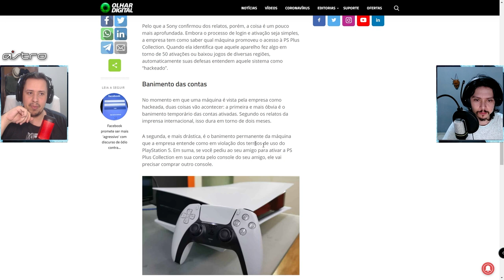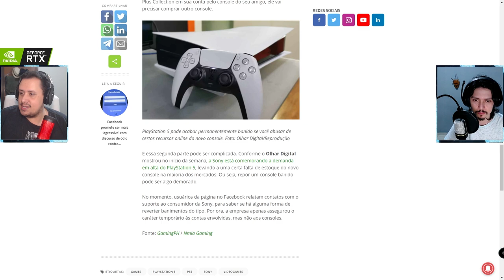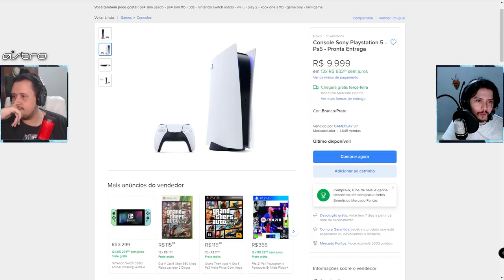NÃO FAÇA ISSO! ESQUEMA DO PLAYSTATION 5 BANINDO CONTAS, MAIS PREÇOS ABUSIVOS DE LOJAS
No vídeo de hoje comentamos sobre o esquema do Playstation 5 que está resultando no banimento permanente do console, para aquelas violam as políticas de uso do PS Plus Collection. Além disso, comentamos também sobre os preços abusivos praticados pelas lojas ao vender os consoles da nova geração.

Nosso PC Gamer:
VGA: NVIDIA GeForce RTX 2070 Super
Proc: Intel Core i5 10600k 4.1Ghz
Mobo: Asus Z490M Plus
Microfone: HYPERX QuadCast
SSD: TeamGroup T-Force Delta 500gb
Fonte: Corsair TX850 W